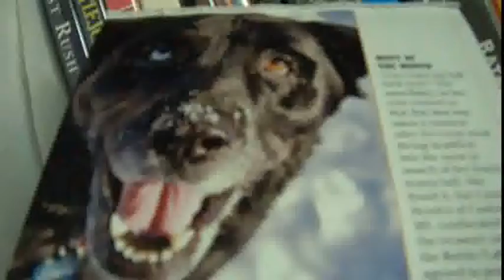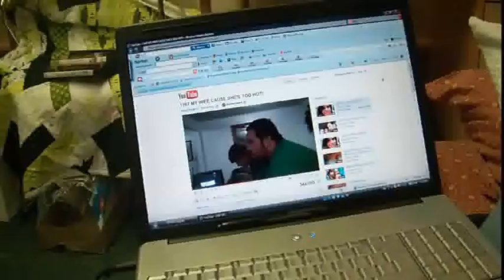GUESS WHAT'S ON MY NAILS!!!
01/13/11 A boring day made interesting.